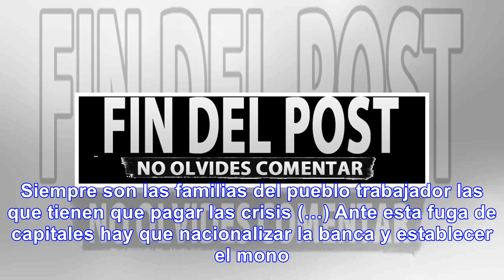Nico del Caño se pone la patria al hombro y nos defiende - Noticias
GIF Del Caño: diputados oficialistas “son chirolitas de las petroleras y las privatizadas” En la ses...